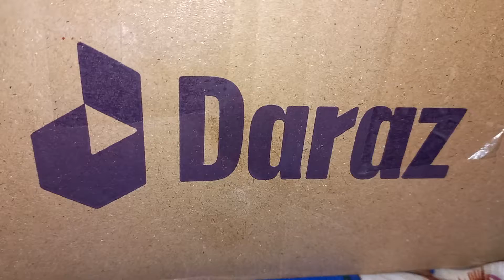HANGERS FROM DARAZ IN LOW PRICE A GOOD EXPERIENCE